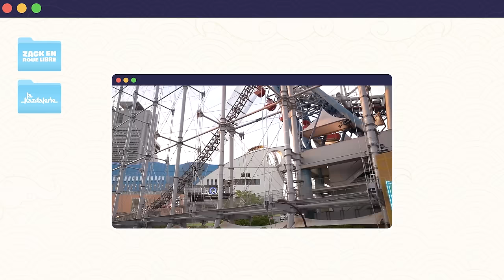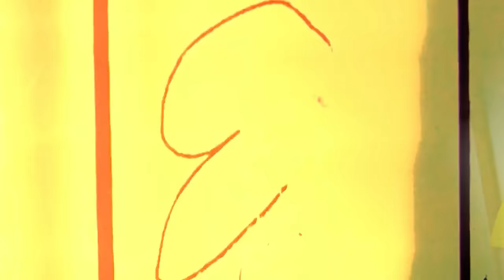Un Maître nous apprend à devenir SAMOURAÏ ! (avec Baki)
Nouveau vlog et nouvelle activité, on a été s’initier avec un maître à l’art Samurai avec le frérot Baki